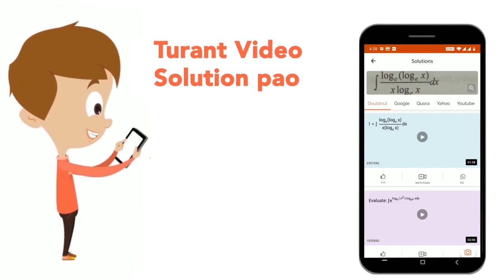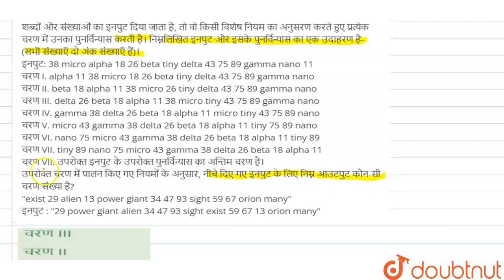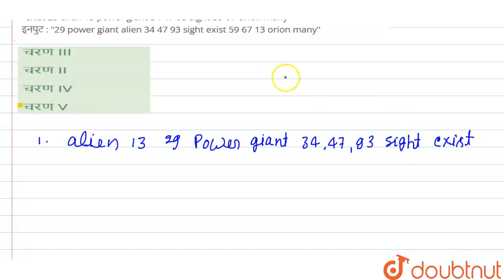निम्नलिखित जानकारी को ध्यान से पढ़ें और दिए गए प्रश्न का उत्तर दें। एक संख्या व्यवस्था मशीन को ज...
Class: 14
Subject: REASONING
Chapter: UP SI ONLINE EXAM 21 DEC 3RD SHIFT
Board:GOVT

👉 Have Any Query? Ask Us.